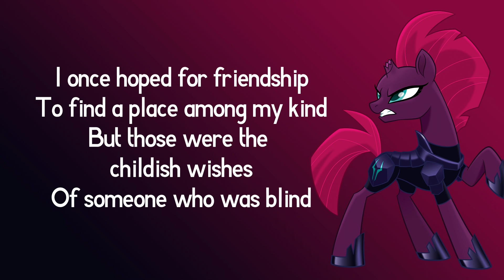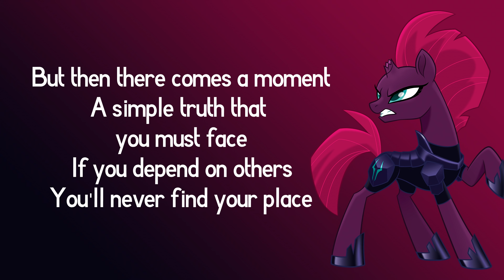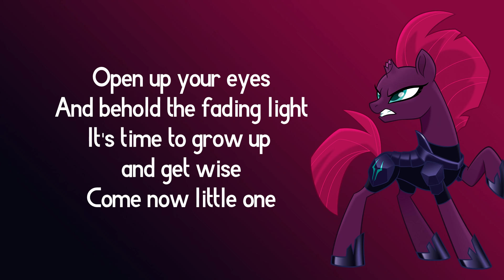Tempest Shadow - Open Up Your Eyes (Lyrics) - My Little Pony: The Movie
My Little Pony: The Movie (Original Motion Picture Soundtrack)

•Character(s):
Tempest Shadow (Emily Blunt)
•Lyrics by: Daniel Ingram, Meghan McCarthy & Michael Vogel